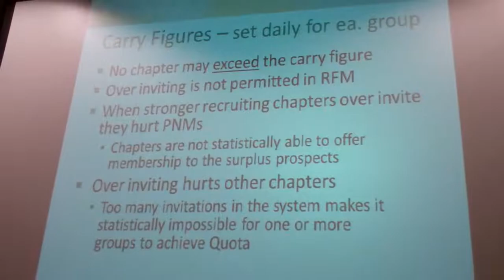Franklin & Marshall Fraternity & Sorority Life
Franklin & Marshall College Fraternity and Sorority Life was established December 1, 1854. Located in historic Lancaster, Pa. Values Based Living-Learning

#1: Fraternities and sororities are a movement to promote ideals and provide values. #2: The Ritual is a call to action and a way of life.
#3: Brotherhood/Sisterhood is a relationship built on commitments to shared values.
#4: A social organization is one that prepares someone for society.
#5: Fraternity should live beyond the undergraduate years.